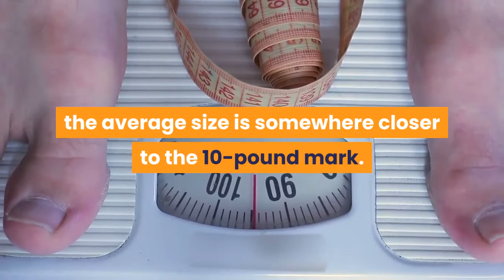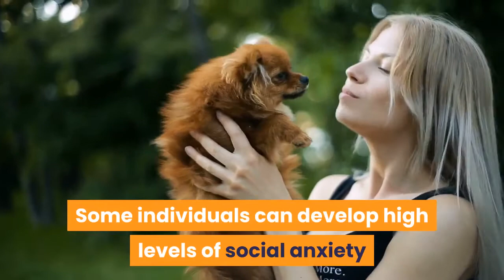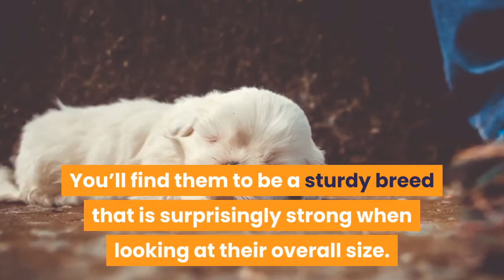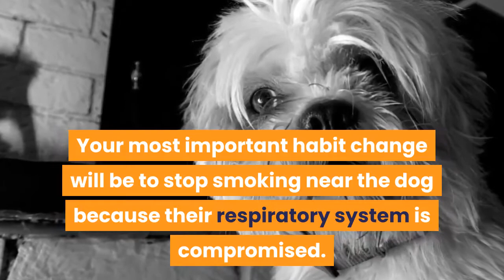Shih Tzu: Pros and Cons Of Owning One